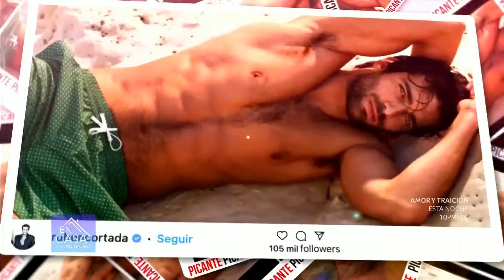Rubén Cortada roba suspiros en sus redes sociales | En Casa Con Telemundo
Rubén Cortada, actor y modelo cubano que emigró a España en su joven adultez, será el nuevo rompecorazones del 'Señor de los Cielos' y así posa para las cámaras.